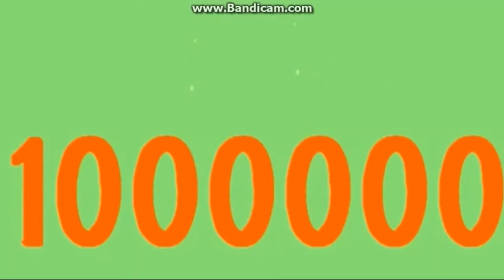Exotic number creatures Shadow the Hedgehog Number